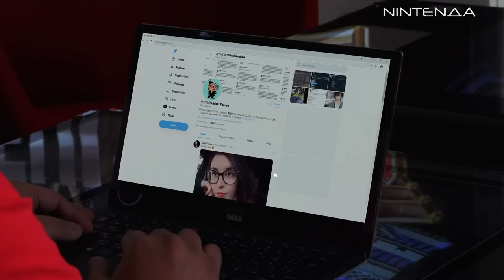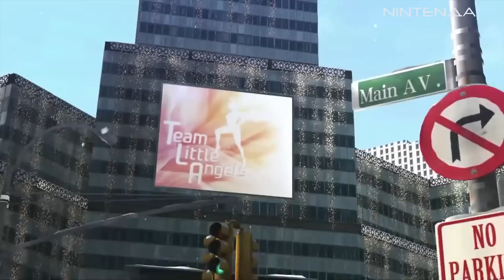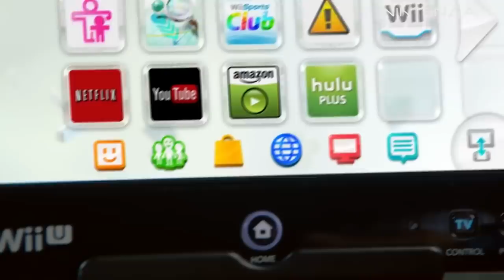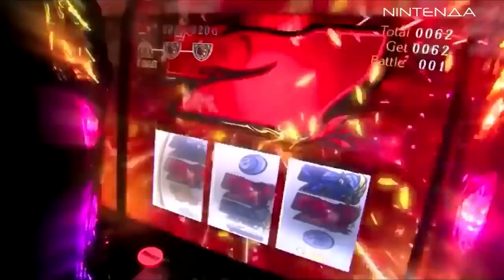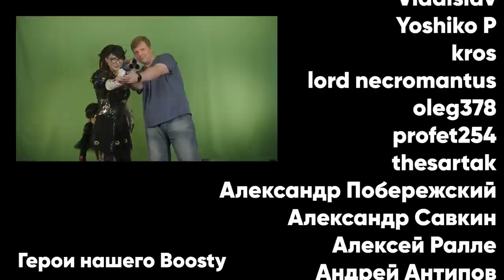BAYONETTA 3 ПЕРЕД ТЕМ КАК ПОИГРАТЬ | ФАКТЫ И ИНТЕРЕСНОСТИ | БОРИС РЕПЕТУР РАССКАЖЕТ ПРО БАЙОНЕТТУ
Дорогие зрители, сегодня достопочтенный Борис Репетур поведает нам об интересных фактах о первой и второй частях знаменитой Байонетты, то что нужно перед самым выходом третьей части! Будет очень интересно!

Чем больше вы нас поддерживаете тем больше будет подобных роликов!

Вы на канале NintenДА, и здесь мы рассказываем про консоли и видеоигры
Вас ждут истории культовых серий, не обойдётся и без распаковок коллекционок, лимиток и крутых гаджетов.